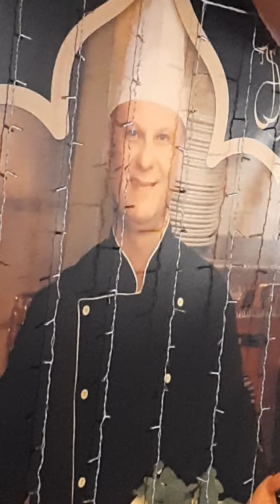16 de março de 2022